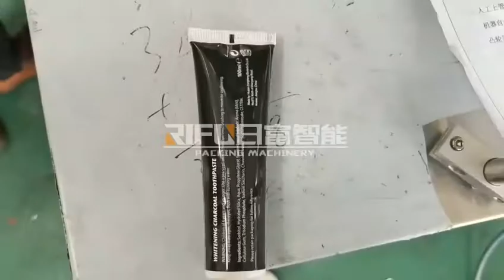Filling and sealing machine